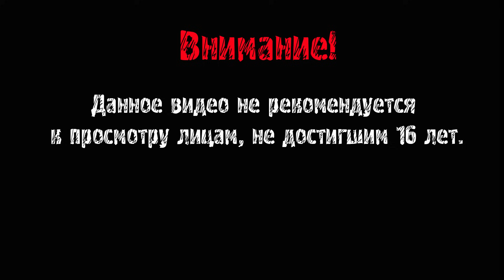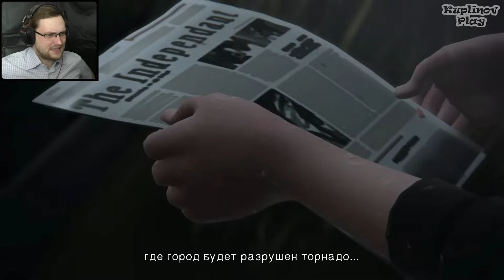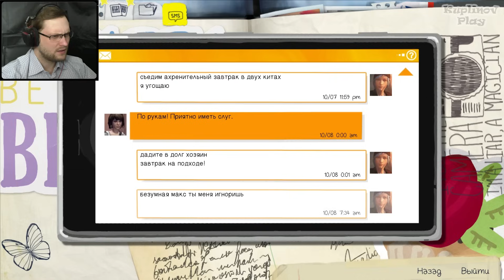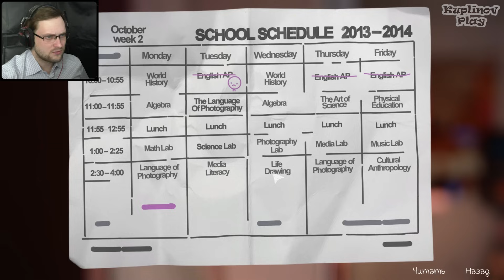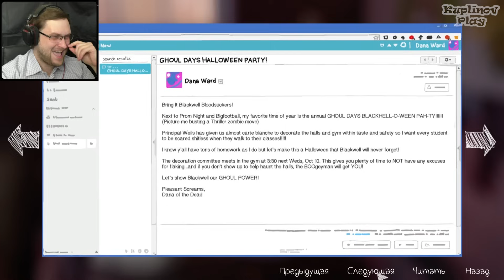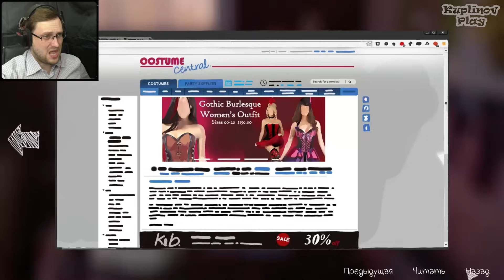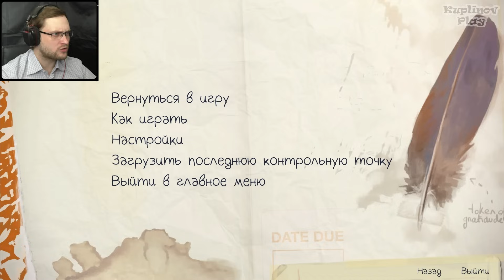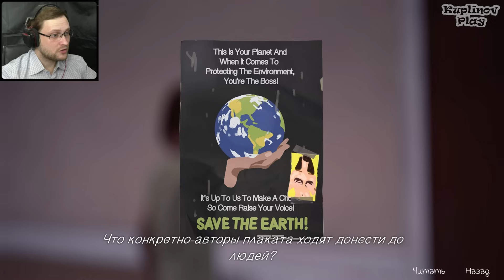Life Is Strange Episode 2 ► УТРЕННИЙ ДУШ ► #1